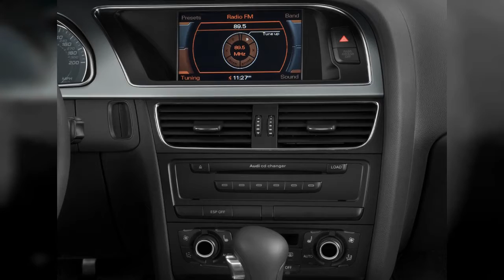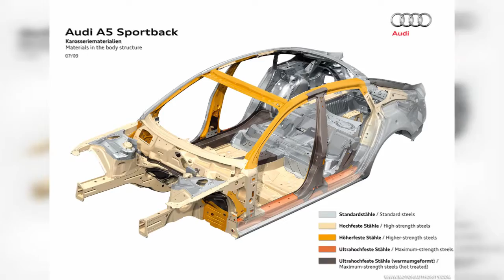2010 Audi A5 | FULL TOUR | Interior and Exterior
The 2010 Audi A5/Cabriolet has a stunning shape and a luxurious touch that run counter to the typical two-doors from Germany. Find out why the 2010 Audi A5 is rated 8.6 by  experts.
00:00 - Intro
0:00:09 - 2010 Audi A5 / Cabriolet
0:00:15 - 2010 Audi A5 / Cabriolet
0:00:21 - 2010 Audi A5 / Cabriolet
0:00:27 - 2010 Audi A5 Sportback
0:00:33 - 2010 Audi A5 / Cabriolet
0:00:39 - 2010 Audi A5 / Cabriolet
0:00:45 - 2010 Audi A5 Sportback
0:00:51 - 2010 Audi A5 / Cabriolet
0:00:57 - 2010 Audi A5 Sportback
0:01:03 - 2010 Audi S5 2-door Cabriolet  Prestige Front Exterior View
0:01:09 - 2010 Audi A5 2-door Cabriolet 2.0L FrontTrak Premium Plus Front Seats
0:01:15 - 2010 Audi A5 2-door Cabriolet 2.0L FrontTrak Premium Plus Trunk
0:01:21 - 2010 Audi S5 2-door Cabriolet  Prestige Trunk
0:01:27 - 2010 Audi A5 2-door Coupe 2.0L Auto Premium Trunk
0:01:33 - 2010 Audi S5 2-door Cabriolet  Prestige Rear Seats
0:01:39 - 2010 Audi A5 2-door Coupe 2.0L Auto Premium Front Seats
0:01:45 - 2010 Audi S5 Cabriolet
0:01:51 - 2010 Audi A5 2-door Cabriolet 2.0L FrontTrak Premium Plus Instrument Panel
0:01:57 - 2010 Audi A5 2-door Cabriolet 2.0L FrontTrak Premium Plus Engine
0:02:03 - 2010 Audi A5 2-door Cabriolet 2.0L FrontTrak Premium Plus Dashboard
0:02:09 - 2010 Audi S5 2-door Cabriolet  Prestige Dashboard
0:02:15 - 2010 Audi S5 2-door Coupe Auto Prestige Gear Shift
0:02:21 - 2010 Audi S5 2-door Coupe Auto Prestige Instrument Panel
0:02:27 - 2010 Audi S5 Cabriolet
0:02:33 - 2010 Audi S5 Cabriolet
0:02:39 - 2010 Audi A5 / Cabriolet
0:02:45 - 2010 Audi S5 Sportback
0:02:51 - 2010 Audi A5 / Cabriolet
0:02:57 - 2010 Audi A5 / Cabriolet
0:03:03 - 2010 Audi A5 / Cabriolet
0:03:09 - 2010 Audi A5 Sportback
0:03:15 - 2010 Audi A5 Sportback
0:03:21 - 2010 Audi A5 Sportback
0:03:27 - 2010 Audi A5 Sportback
0:03:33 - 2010 Audi A5 / Cabriolet
0:03:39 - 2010 Audi A5 Sportback
0:03:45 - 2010 Audi A5 / Cabriolet
0:03:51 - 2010 Audi A5 Sportback
0:03:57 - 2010 Audi A5 / Cabriolet
0:04:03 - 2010 Audi A5 Sportback
0:04:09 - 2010 Audi A5 / Cabriolet
0:04:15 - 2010 Audi A5 / Cabriolet
0:04:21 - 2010 Audi A5 Sportback
0:04:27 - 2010 Audi A5 Sportback
0:04:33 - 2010 Audi A5 / Cabriolet
0:04:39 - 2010 Audi A5 / Cabriolet
0:04:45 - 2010 Audi A5 Sportback
0:04:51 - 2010 Audi A5 Sportback
0:04:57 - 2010 Audi A5 / Cabriolet
0:05:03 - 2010 Audi A5 / Cabriolet
0:05:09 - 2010 Audi A5 / Cabriolet
0:05:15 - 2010 Audi A5 Sportback
0:05:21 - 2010 Audi A5 / Cabriolet